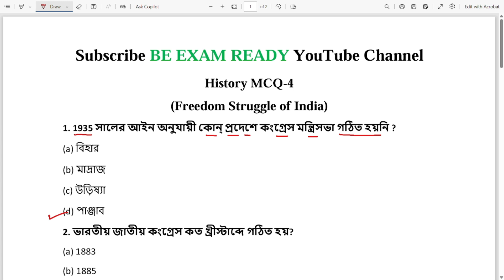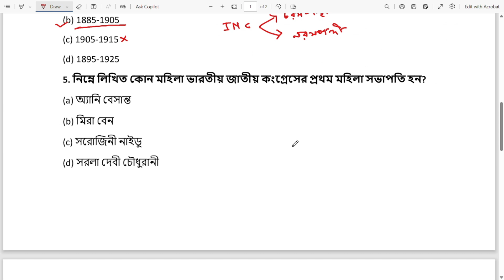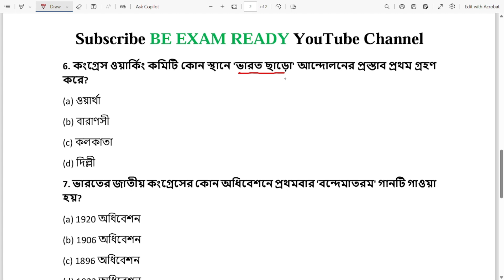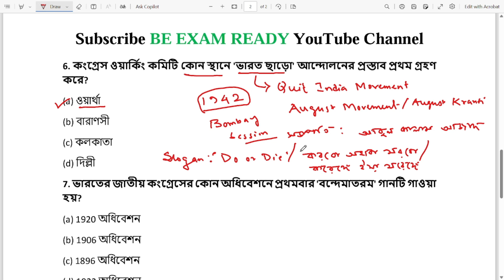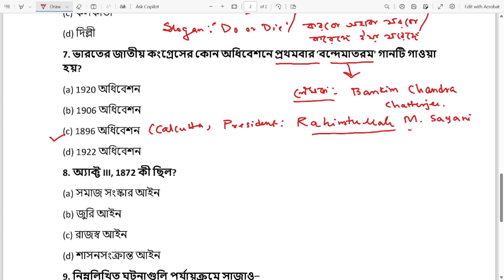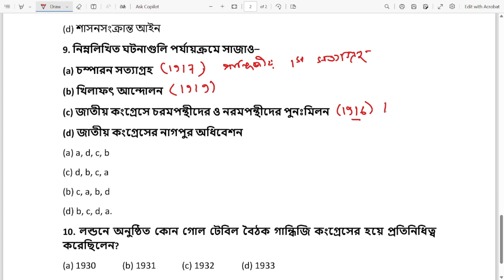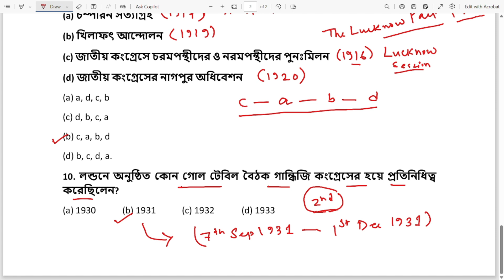History PYQs-4 | History MCQ | WBCS History MCQ | WBP | NTPC | SSC | Group-D | Bank | Rail | PSC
Welcome to BE EXAM READY YouTube channel.

Playlist of 1000 Biology MCQ series YouTube

competitive exams
indian history mcq
history mcq
history
indian history
complete history mcq
indian history mcq for competitive exam
indian history important questions for competitive exams
top 100 mcq history
indian history mcq for competitive exams
ancient history mcq for competitive exams